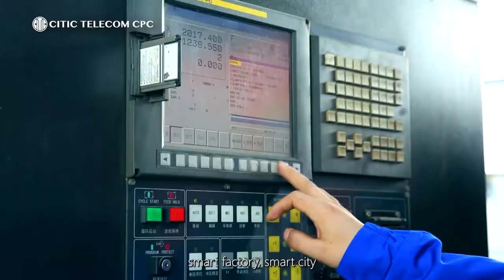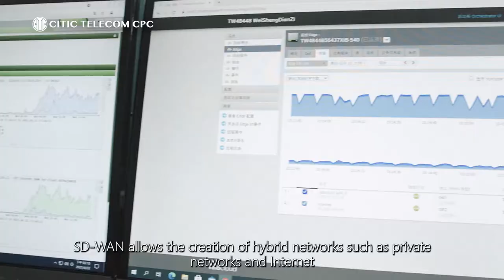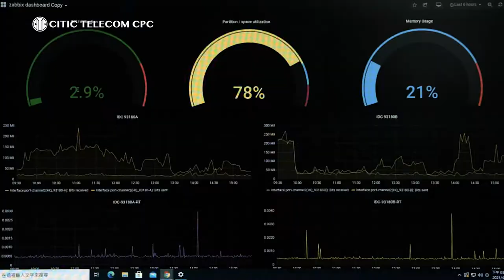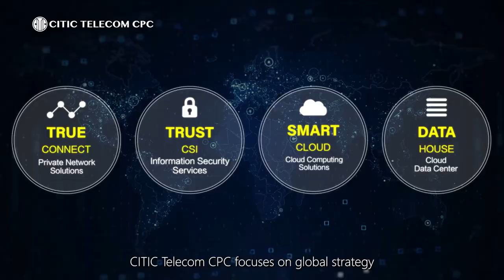CITIC Telecom CPC X ViaTech – TrueCONNECT™ Hybrid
Under the wave of digital transformation, enterprises realize that it is inevitable to optimize their IT infrastructures to outpace their competitors. VIA Technologies, Inc., a leading semiconductor company with offices around the world, also demands a flexible, agile and effective network to support its business.

We implement intelligent network infrastructure for VIA Technologies, Inc, using TrueCONNECT™ Hybrid SD-WAN Solution, successfully optimizing its global networks and operational efficiency.